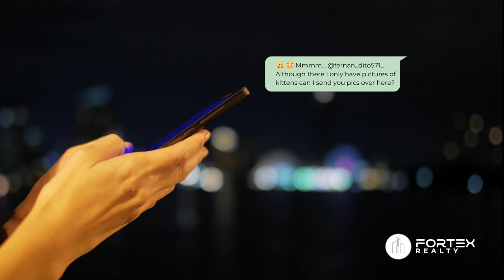👨🏫 PERSONAL BRAND IN REAL ESTATE | GENERAL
🏗💙 Fortex Realty is a prestigious company that provides services in the Real Estate industry in Central and South Florida. It currently has a team of approximately 300 Realtors which provide real estate solutions to all those who make investments in this sector of the United States.

💎 Shine like a diamond in our company:
📝 FREE access to our academic space with 68 courses and over 500 classes with information for your professional and personal growth.
👨‍💻 Possibility to access the most advanced technological platform in real estate processes for Realtors.
👉 Immediate delivery upon joining our company of a Marketing Kit with guides, templates and marketing processes for Realtors.
🏆 You will have administrative support for your sales, rentals, activations, contracts, marketing and everything you need in your professional process within Fortex.
😈 Intensive training immediately you join the company, with which you will achieve results such as property sales in only 2 months (proven with our Realtors).
📽 Resources such as personalized website with blogs included weekly.